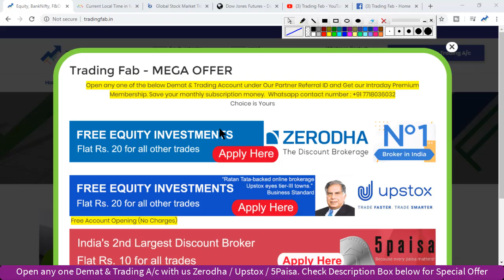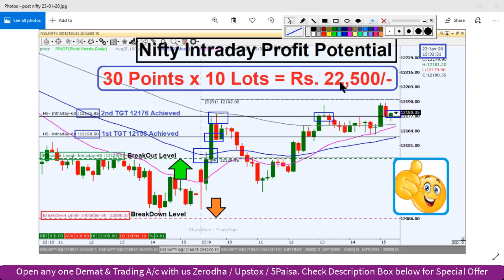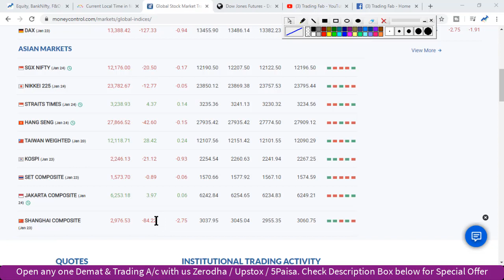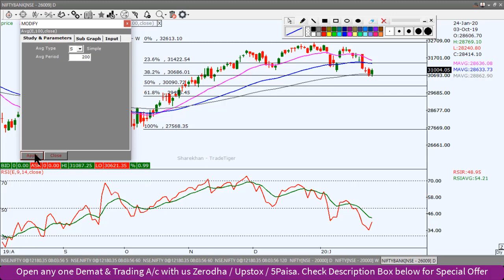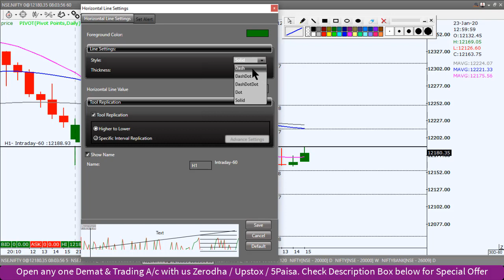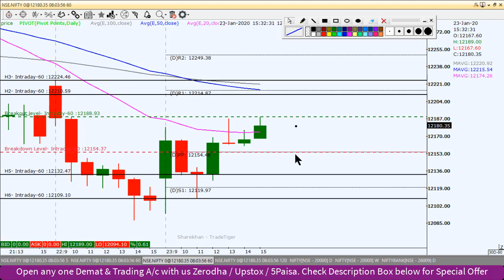Banknifty and Nifty Intraday Trading Strategy 24 01 20 | Last Intraday Profit Potential Rs 22,500/-